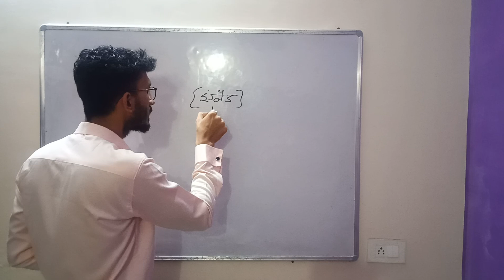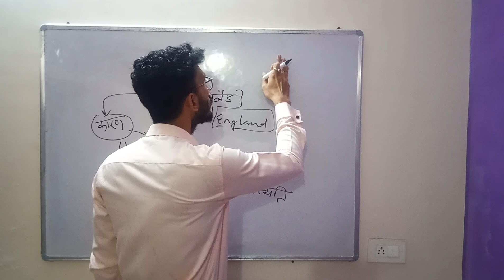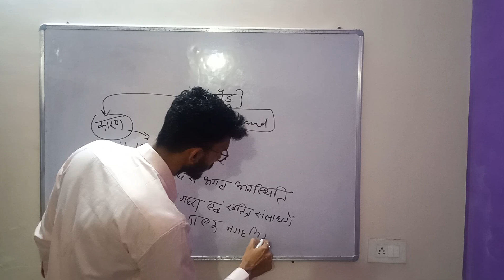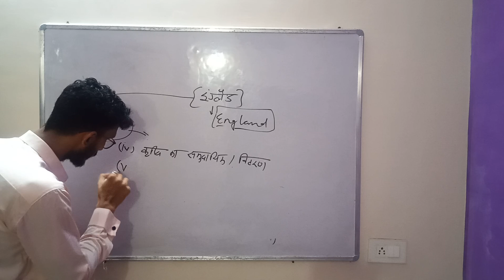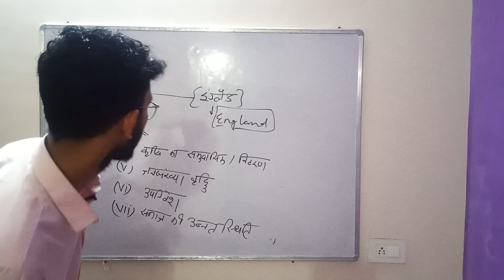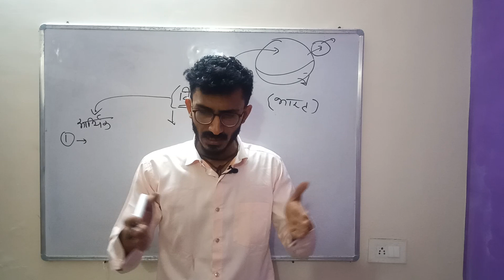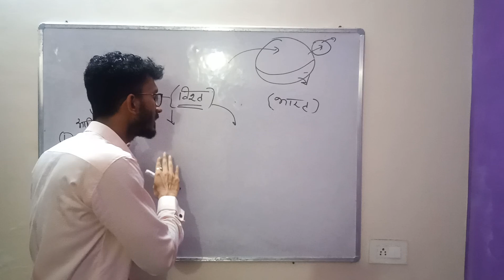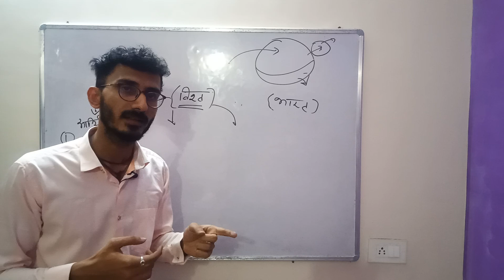Industrial revolution part 2 lecture by shubhanker pande